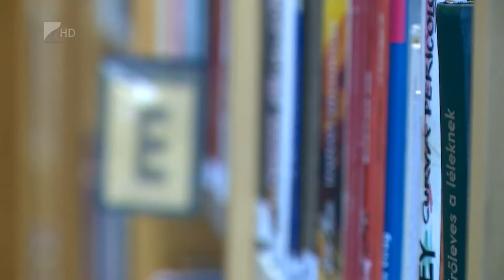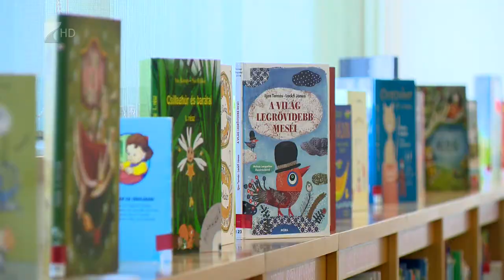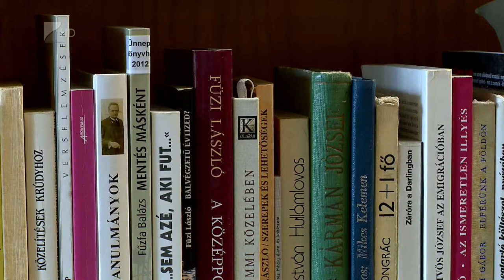Eredményes évet zár a könyvtár - Kölcsey Tv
Huszonnyolc százalékkal többen vették igénybe a Móricz Zsigmond Megyei és Városi Könyvtár megannyi szolgáltatását 2018-ban a három évvel korábbi adatokhoz képest. A látogatók száma tavaly elérte a 190 ezret, ők több mint 310 ezer dokumentumot használtak. Az intézmény idei tervei közé tartozik, hogy májusban úgynevezett kamasz teret nyitnak az ifjúság részére.